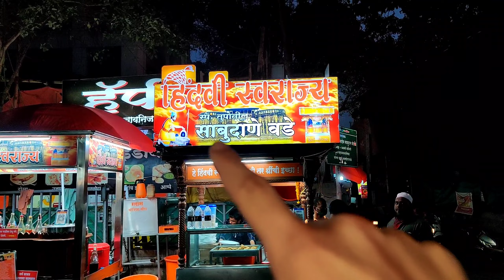Pune's Best Street Food | Hindvi Swarajya Desi Ghee Sabudana Wada!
Please wear Mask Practice Social Distancing and always carry Hand Sanitizer when not at home 🏡

Itni Shakti Humai dena Data.. Maan ka vishwas kamzor hona❤️😇

Being Creater Attempt: 57